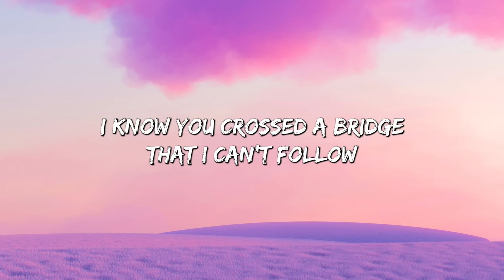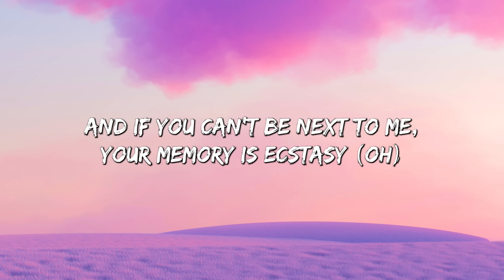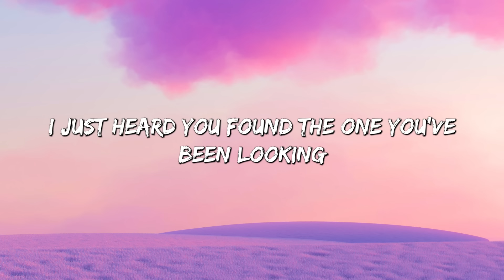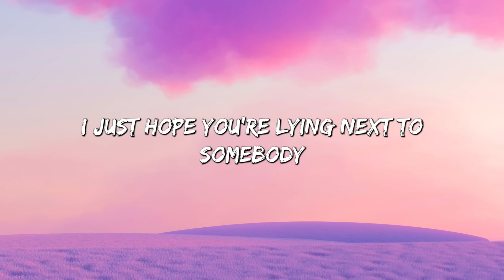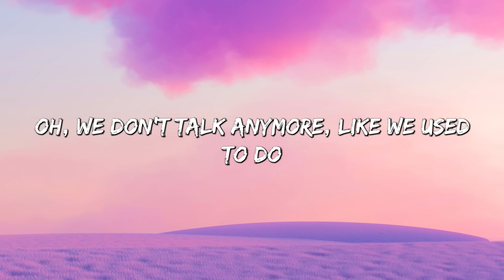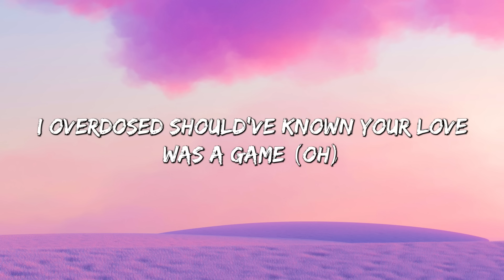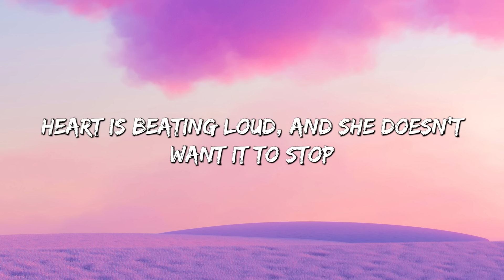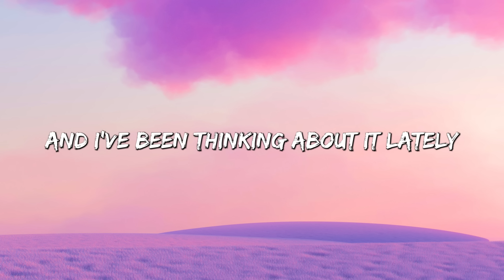Ghost - Justin Bieber (Lyrics) || Charlie Puth, One Direction,...(Mix Lyrics)